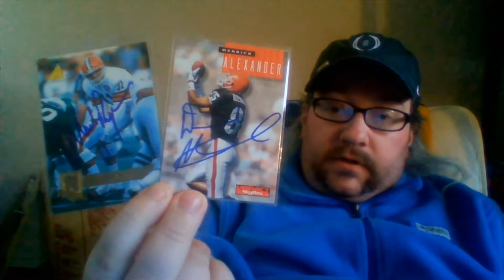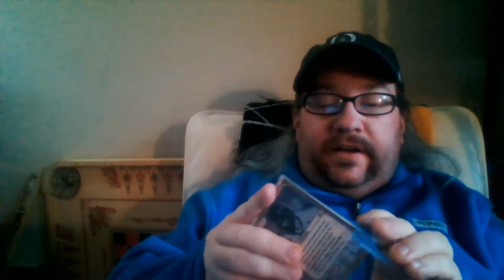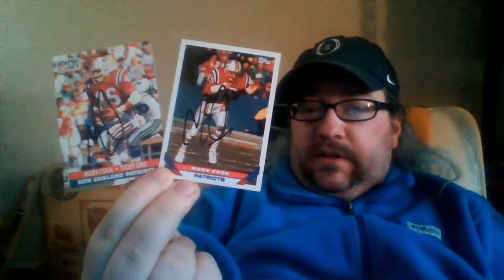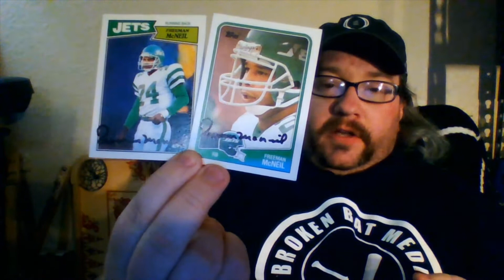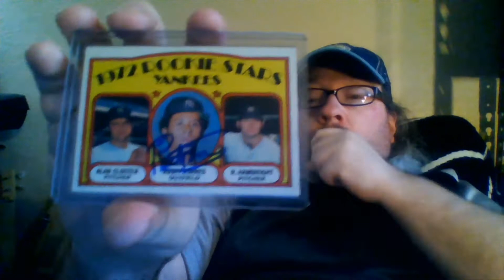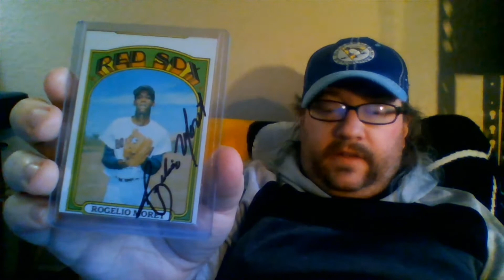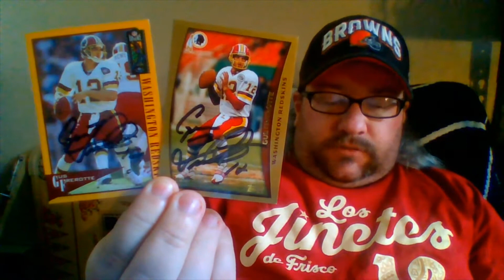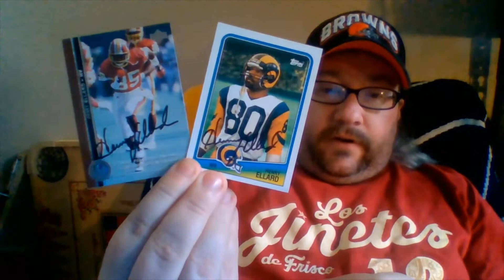Drew's 2021 Autographs: January 23, Vol. 3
Some baseball, some football, some music, a purchase... and I really do not like my local USPS office much right now.